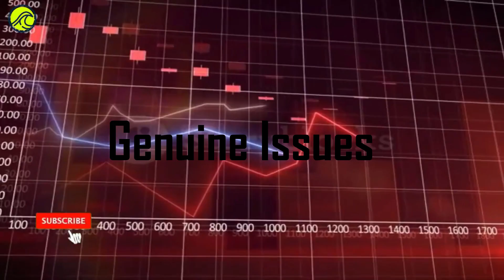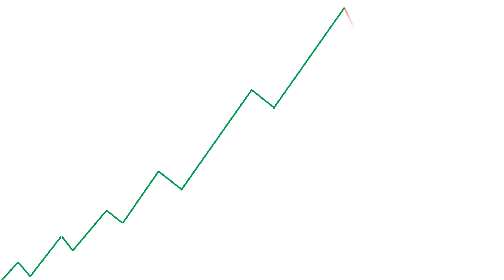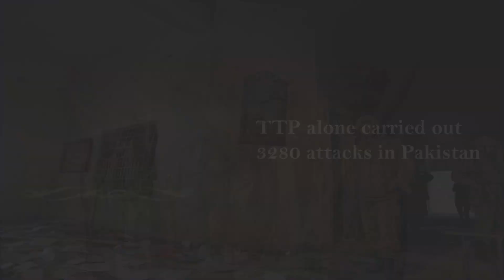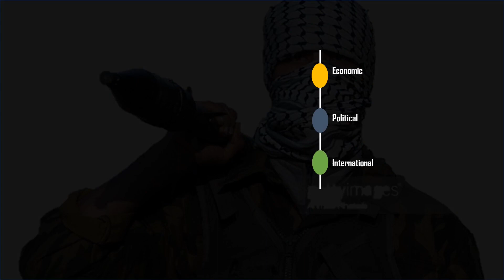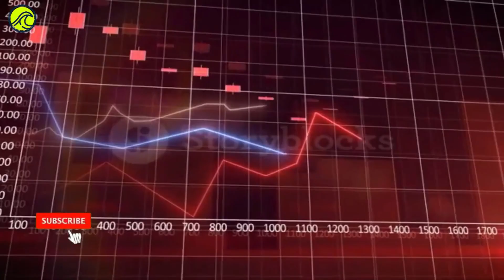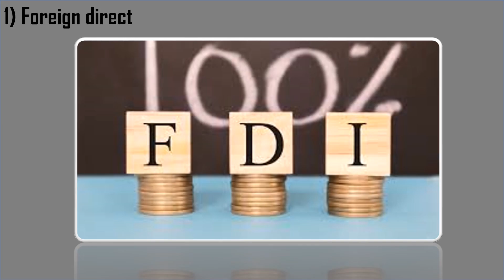TTP deadly rise in Pakistan|| New wave of terrorism in country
In this video, we discuss the recent deadly rise of the Tehrik-i-Taliban Pakistan (TTP) and the new wave of terrorism in the country. The TTP, a militant group operating in Pakistan, has been responsible for numerous attacks in recent years, targeting both civilians and security forces. The group's resurgence poses a serious threat to Pakistan's stability and security, and has led to increased concerns about terrorism in the region. We will explore the factors behind the TTP's rise, its goals, and the impact of its actions on the people of Pakistan. We will also discuss the measures being taken by the Pakistani government and security forces to counter this new wave of terrorism, and the challenges they face in doing so. Join us as we delve into this important issue and explore its implications for Pakistan and the region.